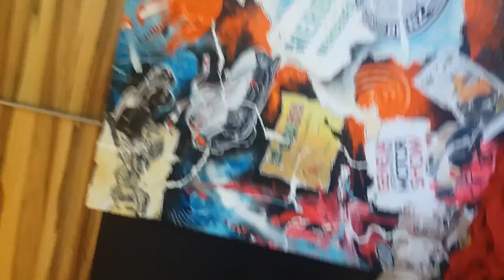Luca La Marca - Lugano Switzerland - opera per Mercedes MERBAG Lugano